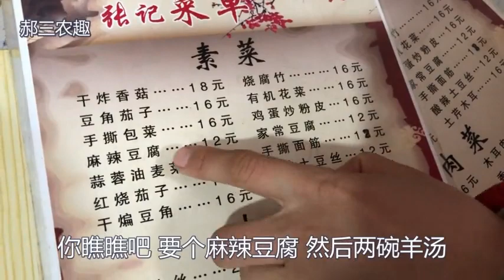情人节老公请媳妇吃大餐，看看吃的啥？媳妇说老公太扣了